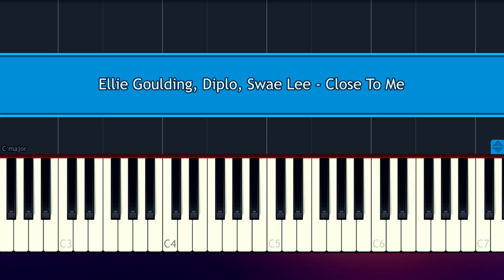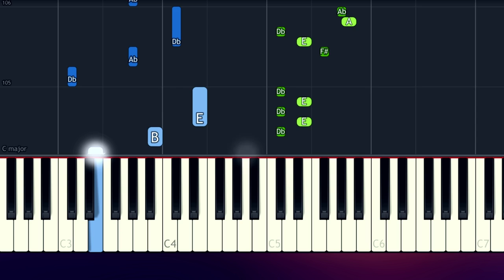Ellie Goulding, Diplo, Swae Lee - Close To Me (Piano Tutorial)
How To Play "Close To Me" by Ellie Goulding, Diplo, Swae Lee  (Piano Tutorial / Piano Lesson)